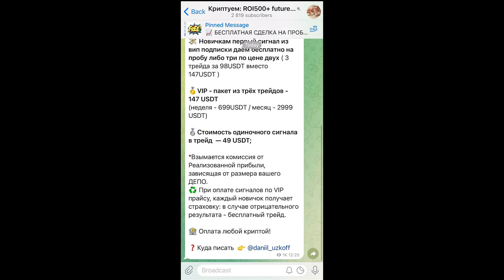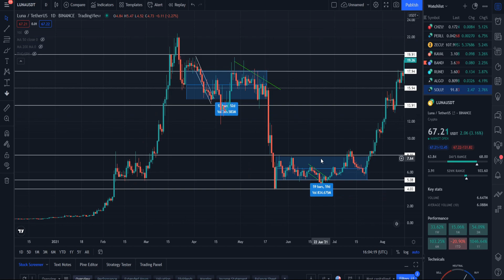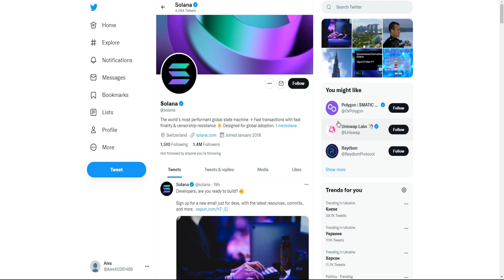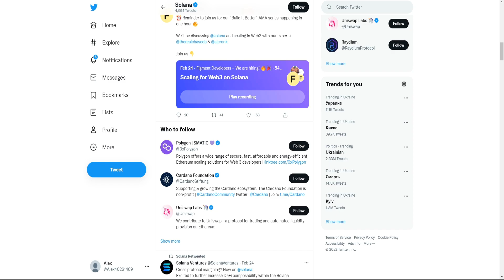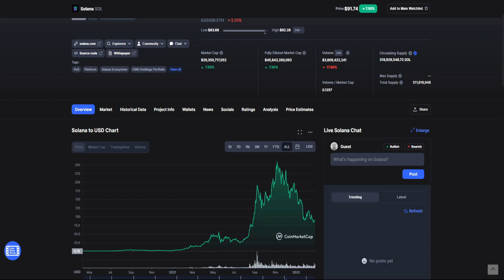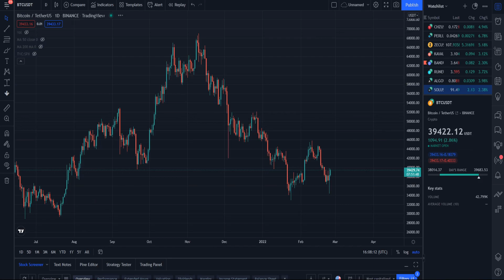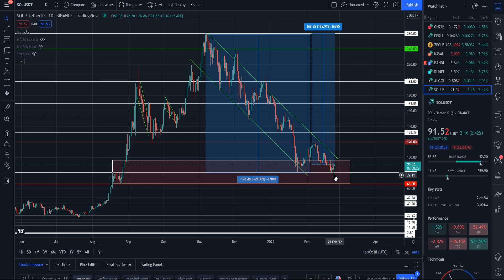ЭТА КРИПТОВАЛЮТА ДАСТ МОЩНЫЕ ИКСЫ В СКОРОМ ВРЕМЕНИ! 3Х УЖЕ НА СТАРТЕ! ОТКУПИ ДНО И ЗАРАБОТАЙ ПРОФИТ!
В данном видеоролике обсудим:
1. Какая криптовалюта даст мощные иксы в скором времени!?
2. Почему будет 3Х уже на старте!?
3. Как откупить дно и заработай профит!?
4. Мой прогноз и анализ.